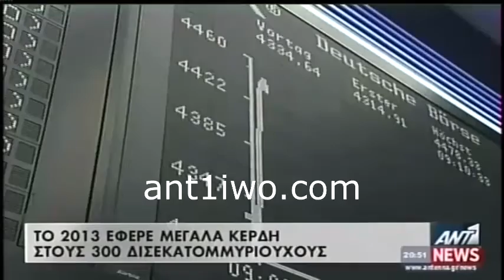Οι πιο πλουσιοι στον κοσμο